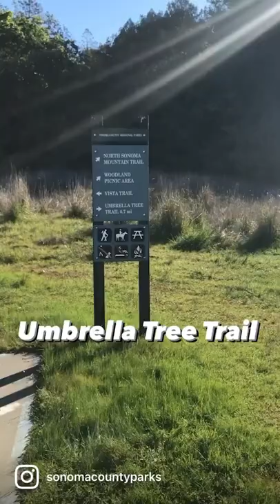Umbrella Tree Trail at North Sonoma Mountain Regional Park and Preserve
The famous Umbrella Tree, reached by Umbrella Tree Trail in North Sonoma Mountain Regional Park and Open Space Preserve, is a majestic bay tree cluster with a single, umbrella-like canopy. It’s a worthy destination in its own right, but another reason to make this short but moderately strenuous hike is the incredible view. At an elevation near 1,500 feet, you’ll see a considerable portion of northern Sonoma County, the peaks of Napa and Mendocino counties, and on a clear day you may even glimpse the Pacific Ocean. The hike is only 1 mile one way, but fairly steep with a 500-foot elevation gain. You’ll also find one of the loveliest and most dramatic picnic spots in all of Sonoma County, so don't forget to bring some refreshments for the top.

📍Umbrella Tree Trail in North Sonoma Mountain Regional Park and Open Space Preserve. Featuring clear March skies and views.

➡️ For details and map visit parks.sonomacounty.ca.gov/Visit/North-Sonoma-Mountain-Regional-Park-and-Preserve